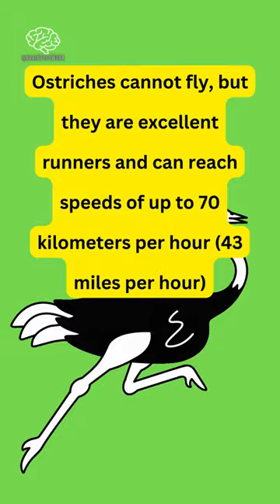ostrich | yt shorts | animals